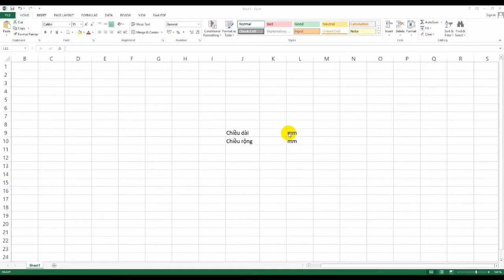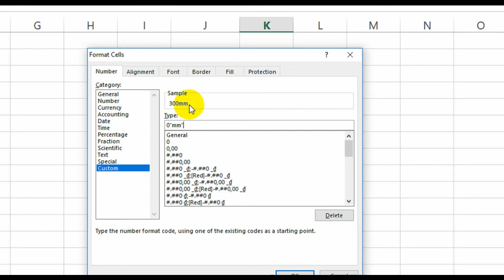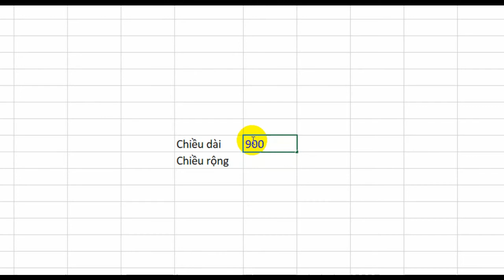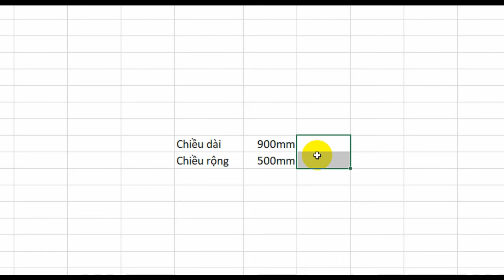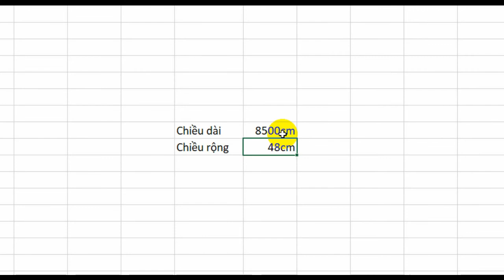Hướng dẫn thêm chữ vào số trong Excel - Format Custom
Hướng dẫn Excel miễn phí.
Hướng dẫn sử dụng định dạng format custom để thêm chữ text vào số của bạn trong một ô nào đó trong Excel